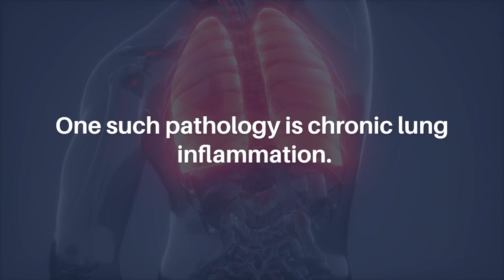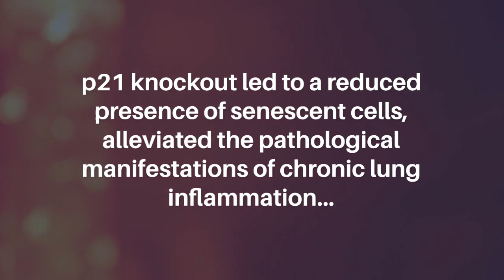p21 Facilitates Chronic Lung Inflammation via Epithelial and Endothelial Cells | Aging-US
Aging-US published this research paper as the cover for Volume 15, Issue 7, entitled, "p21 facilitates chronic lung inflammation via epithelial and endothelial cells" by researchers from the Department of Molecular Cell Biology, The Weizmann Institute of Science, Rehovot 7610001, Israel; Department of Life Sciences Core Facilities, The Weizmann Institute of Science, Rehovot 7610001, Israel; Department of Veterinary Resources, The Weizmann Institute of Science, Rehovot 7610001, Israel; Department of Immunology, The Weizmann Institute of Science, Rehovot 7610001, Israel.

Abstract

Cellular senescence is a stable state of cell cycle arrest that regulates tissue integrity and protects the organism from tumorigenesis. However, the accumulation of senescent cells during aging contributes to age-related pathologies. One such pathology is chronic lung inflammation. p21 (CDKN1A) regulates cellular senescence via inhibition of cyclin-dependent kinases (CDKs). However, its role in chronic lung inflammation and functional impact on chronic lung disease, where senescent cells accumulate, is less understood. To elucidate the role of p21 in chronic lung inflammation, we subjected p21 knockout (p21-/-) mice to repetitive inhalations of lipopolysaccharide (LPS), an exposure that leads to chronic bronchitis and accumulation of senescent cells. p21 knockout led to a reduced presence of senescent cells, alleviated the pathological manifestations of chronic lung inflammation, and improved the fitness of the mice. The expression profiling of the lung cells revealed that resident epithelial and endothelial cells, but not immune cells, play a significant role in mediating the p21-dependent inflammatory response following chronic LPS exposure. Our results implicate p21 as a critical regulator of chronic bronchitis and a driver of chronic airway inflammation and lung destruction.

Keywords - aging, cellular senescence, chronic lung inflammation, p21 (CDKN1A)

About Aging-US